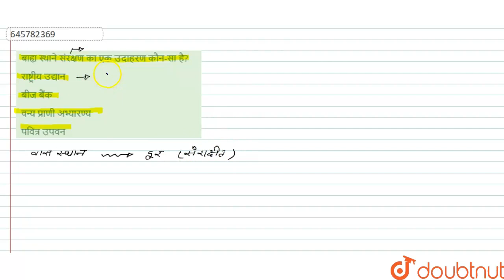बाह्य स्थाने संरक्षण का एक उदाहरण कौन-सा है? | 12 | जैव-विविधता एवं संरक्षण | BIOLOGY | NEET PR...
बाह्य स्थाने संरक्षण का एक उदाहरण कौन-सा है?
Class: 12
Subject: BIOLOGY
Chapter: जैव-विविधता एवं संरक्षण
Board:NEET

👉 Have Any Query? Ask Us.